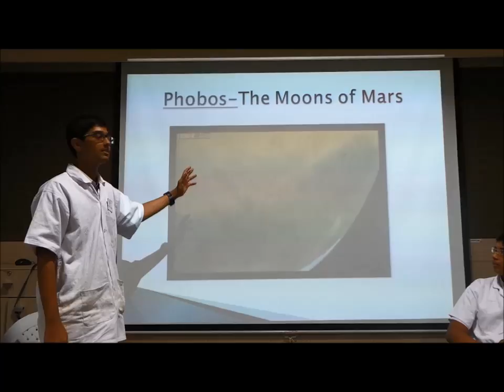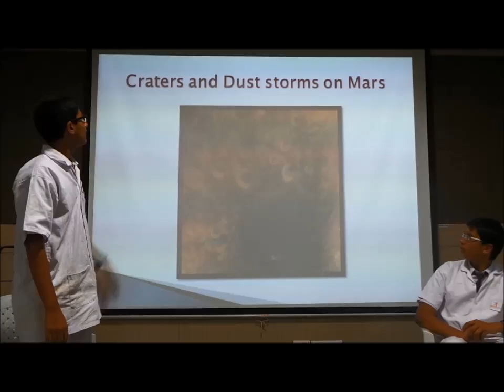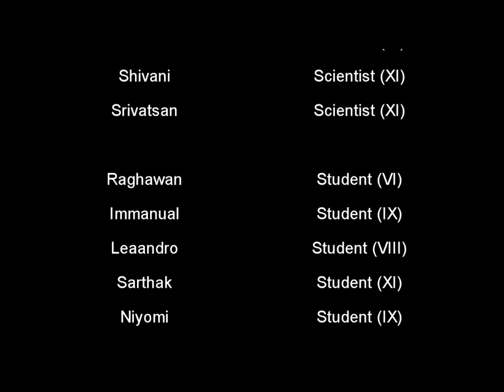Hiranandani School, Thane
Here is the entry from Hiranandani school, Thane for the MoMSpace competition organized by Indian Space Station. The competition was organized in tribute to the successful execution of Mangalyaan mission.

A winner will be announced soon